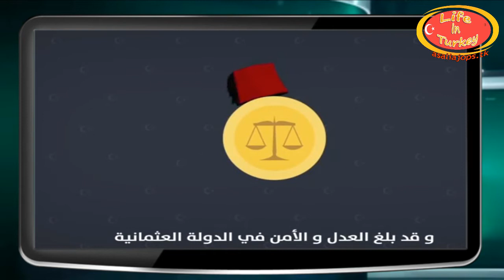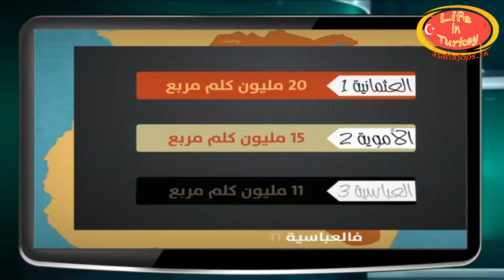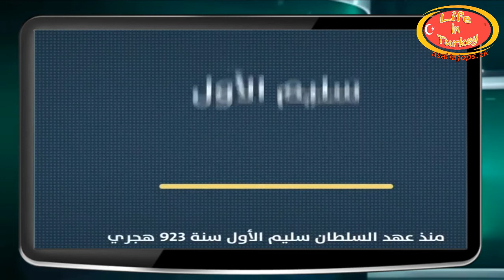تاريخ الدوله العثمانيه - فخر لكل مسلم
نستعرض من خلال الفيديو تاريخ دولة الخلافه العثمانيه , وكيف كانت وكيف كان عزها
وانها حقا من نعم الله عز وجل على هذه الأمه .

الدولة العثمانية,
الدولة العثمانيه والعرب,
سقوط الدولة العثمانيه,
مسلسل الدولة العثمانيه,
الدولة العثمانية في مصر,
الدولة العثمانية في الحرب العالمية الثانية
دولة الخلافة العثمانية